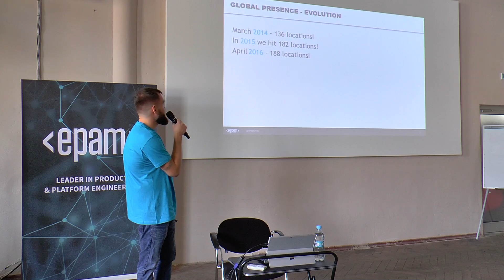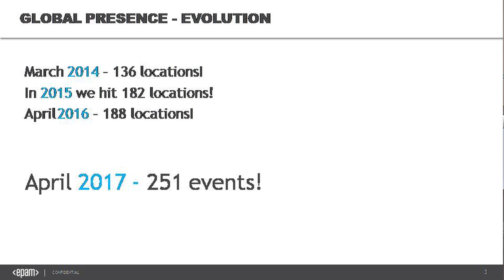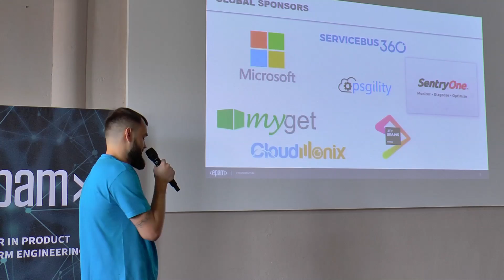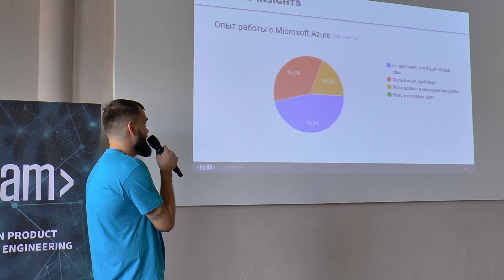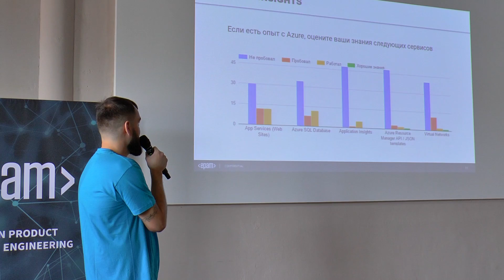Global Azure Bootcamp 2017: інтро | EPAM Харків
🎙 Дмтро Михайлов, Solution Architect в EPAM.

0:52 - Інтро